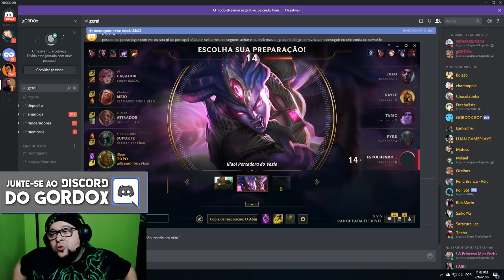SOU O REI DA TOP LANE !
Pickei Illaoi no TOP e como sempre, nego nem clickou!